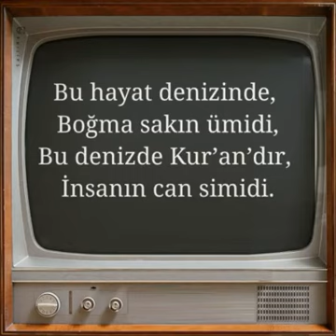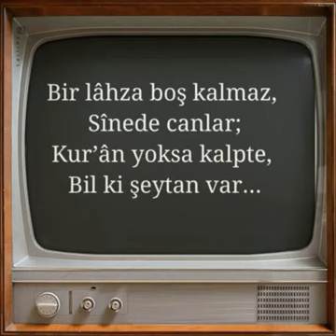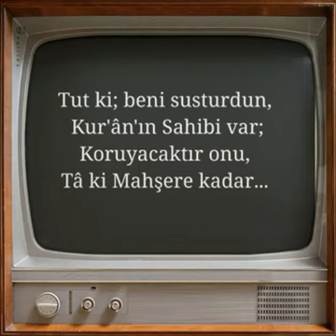En güzel söz kur'an